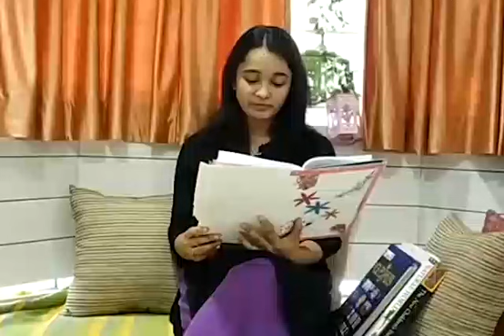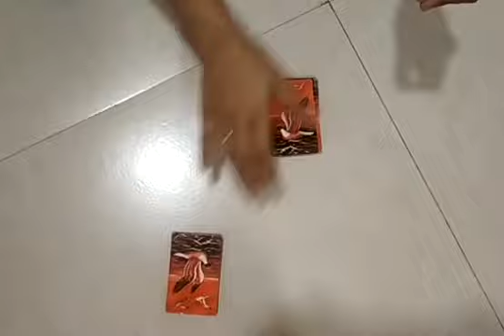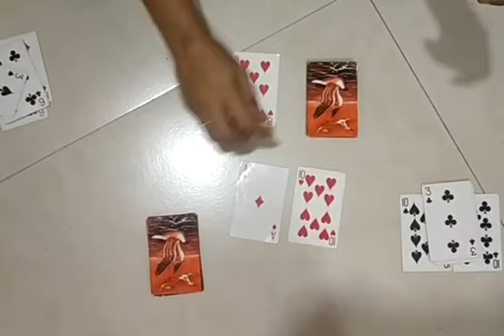Toy-Story with Science Episode 16 - The Story of Hypatia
n this series of videos, we will tell you different stories followed by a science toy that you can easily make at home with very little material. You will enjoy the story as it is narrated in a very simple language and will understand the science behind the toy with it. You can ask us any related questions and also share the photos of the toys you make in the comments below.
We are sure you all will enjoy the series as we are enjoying making it for you.

We hope you enjoy the story of Hypatia!